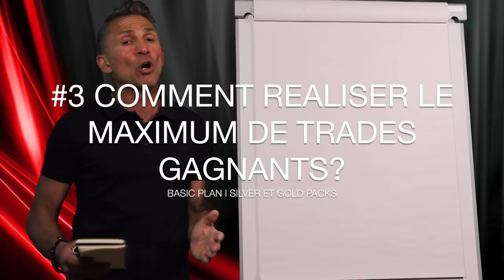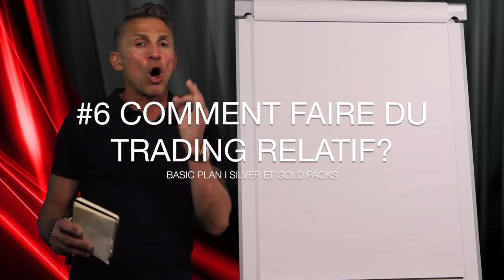Secrets des meilleurs traders alertes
- TRADERS MONEY SHOW®, (Rare ! Encaissez vos gains en live) :
- TRADERS EXPERIENCES® : (Surprise à venir 2018)

TRADERSMONEYSHOW® - TRADERSULTIMATEPROGRAM® – LES TRADERSALERTES®
« UNE SEULE ET UNIQUE CHOSE A FAIRE POUR GAGNER EN BOURSE ET TRADING »

LES TRADERSALERTES® L’original depuis 2012 !

Les piliers incontournables pour réussir:

LA METHODE (la réussite du trading) : inclue dans le Pack Gold

Simple, Indispensable et Efficace

A PROPOS DE LUC
L’un des meilleurs TraderCoach d’Europe Trader pour compte propre
Fondateur de l’Ecole Internationale de Trading en 2005 et de l'incroyable service des tradersalertes®.
C’est l’histoire qui ferait rêver la plupart des traders actifs.
Celle d’un homme passionné de trading. Celle d’un battant qui veut a tout prix réussir ce qu’il entreprend.
Celle d’une passion qui va devenir réalité et bien plus.